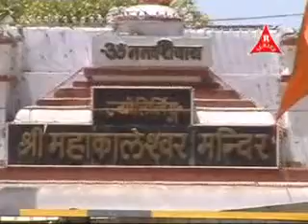shankar bhole naath ae title bhola bang tumhari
singer pawan bhatiya

producer raj rathod

director praful gehlot

music deepesh,ghanshyam